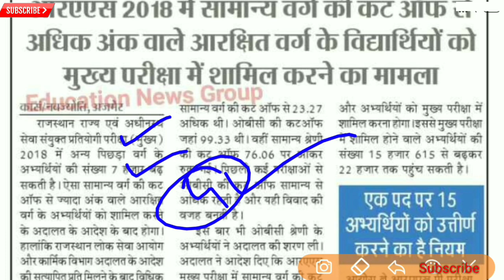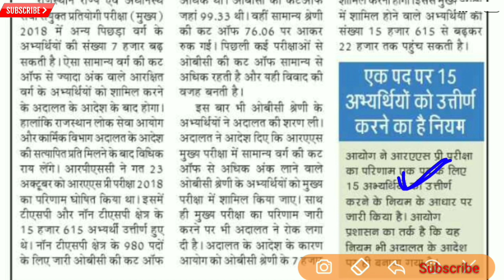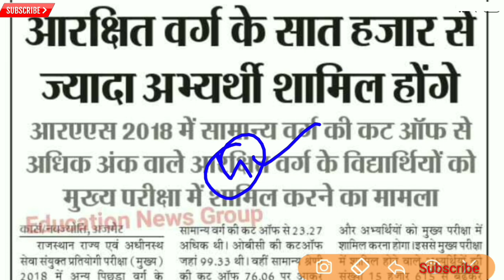RAS Exam-2018 | 7 हजार अभ्यर्थियो को लेकर आज की सबसे बड़ी खबर | Big Update.✍️💯📚🇮🇳🔥